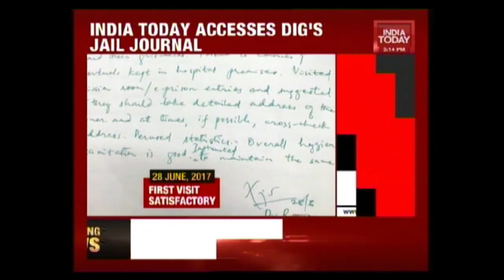Exclusive Visuals Of Sasikala Natarajan's Golden Cage In Bengaluru Central Prison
India Today has accessed exclusive visuals of Sasikala Natarajan inside the Bengaluru central prison where she can be seen walking freely.